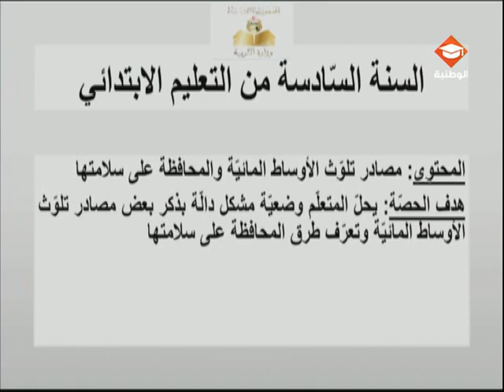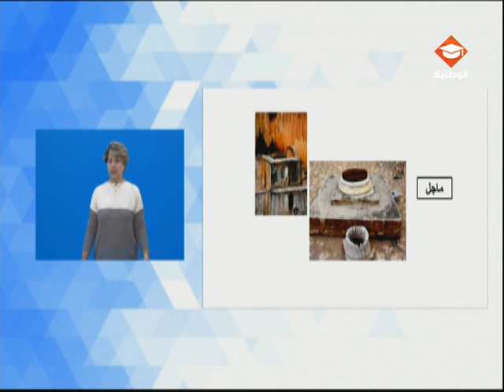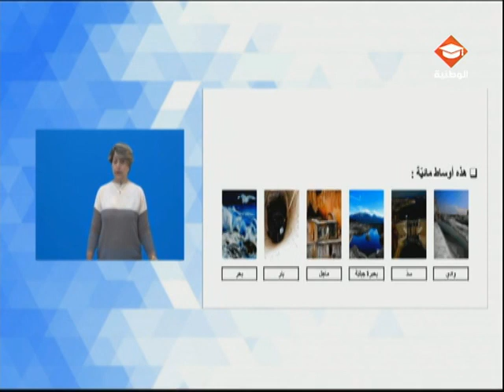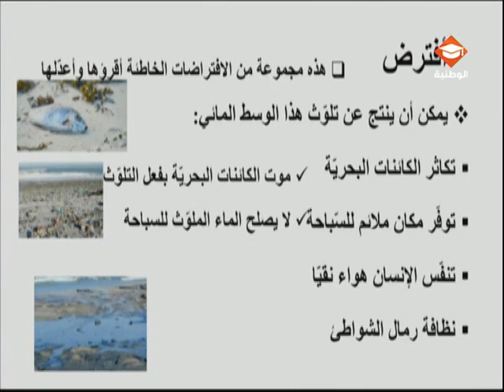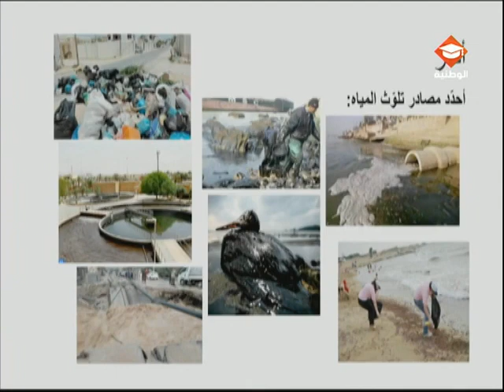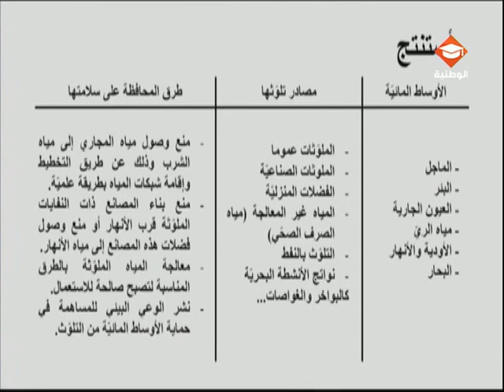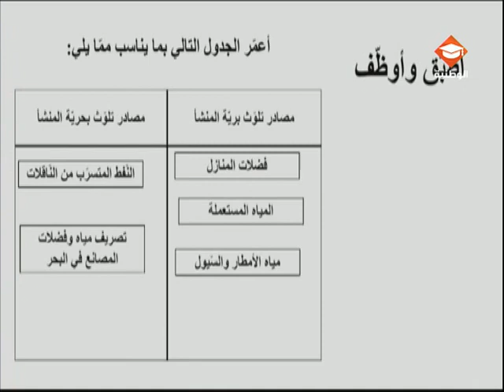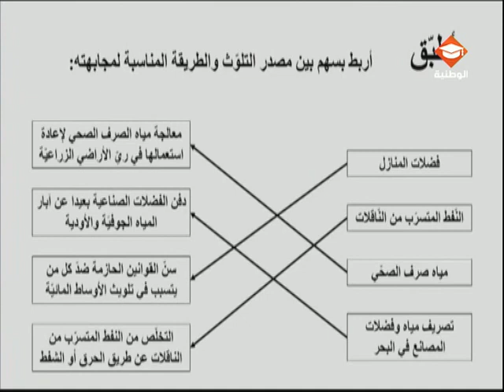✅ مادة الإيقاظ العلمي : حصة مراجعة لتلاميذ السنة السادسة إبتدائي | الحصة الثانية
الوطنية التربوية / وزارة التربية
🔰 السنة السادسة ابتدائي
✅ مادة الإيقاظ العلمي : حصة مراجعة في مادة الإيقاظ العلمي لتلاميذ السنة السادسة إبتدائي | الحصة الثانية
🔹المحتوى : مصادر تلوث الأواسط المائية و المحافظة على  سلامتها.
🔹 هدف الحصة : يحل المتعلم وضعية مشكل دالة بذكر بعض مصادر تلوث الأواسط المائية والتعرف  طرق  المحافظة علة سلامتها.